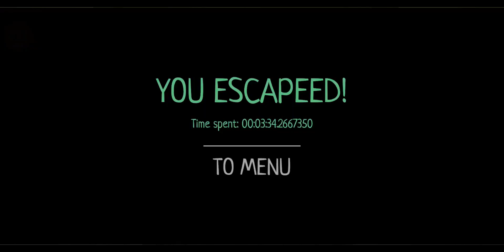Escape from Grandfather - Horror Game | Full Gameplay | Android Horror Game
Escape from Grandfather is an exciting indie horror game from a first-person perspective. An evil grandpa has locked you up in his house, and your task is to find keys and other useful items to open locked rooms and eventually escape. It's crucial not to get caught by him. Explore dark rooms and corridors, hide and avoid detection. Interact with objects that will help you find the way out. Can you uncover all the secrets of this creepy house and escape?

                                Thanks-For-Watching

                   ::: Also Follow Beast Thor Gaming :::